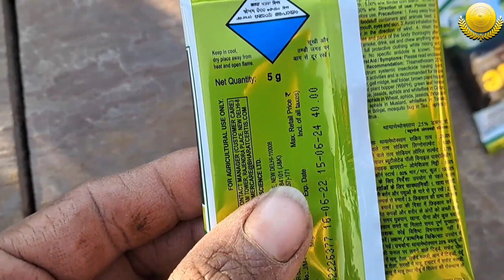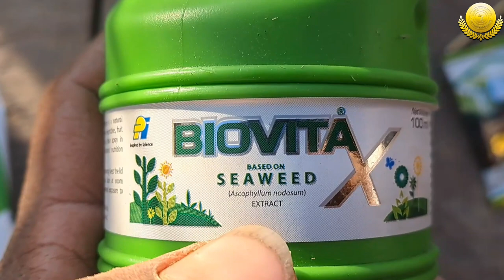Afim me downy mildew rog ki A to z jankari || afim me kali massi rog ka Nayantran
afim_me_rog
downy _mildew